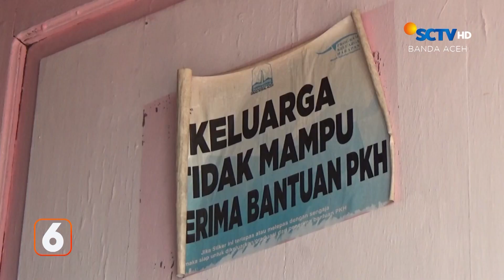Nenek Menerima Rumah Bantuan | Liputan 6 Aceh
Liputan 6 Aceh, 18 Juli 2024